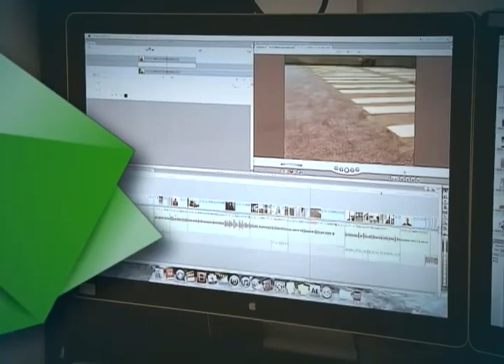Programa do Artesanato Brasileiro contará com investimentos de R$ 3,4 milhões em 2012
DA REDAÇÃO - 07.09.12: O Ministério do Desenvolvimento, Indústria e Comércio Exterior (MDIC) incentiva o trabalho de artesãos de todo o país por meio do Programa do Artesanato Brasileiro. O PAB atua na elaboração de políticas públicas envolvendo órgãos das esferas federal, estadual e municipal, além de entidades privadas, priorizando a geração de ocupação e renda, e o desenvolvimento de ações que valorizem o artesão brasileiro, majorando seu nível cultural, profissional, social e econômico. O PAB é representado em cada uma das 27 Unidades da Federação por meio das Coordenações Estaduais do Artesanato. O investimento previsto em 2012 é de R$ 3,4 milhões.